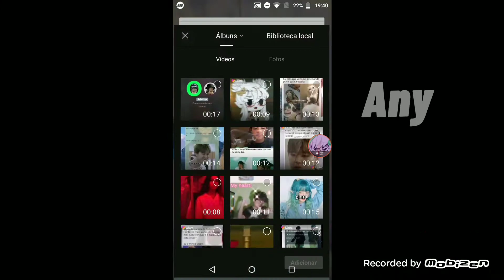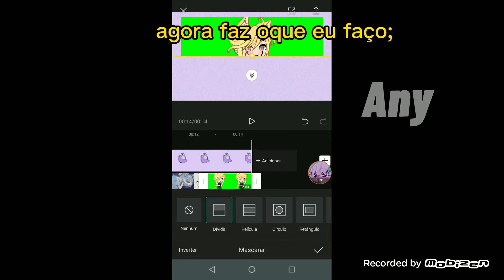•°•|| Como fazer a oc se movendo no Cap Cut || Tutorial || GL ||•°•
Pedido do : YtLéoGP

✨  Tutorial ✨

𝐀𝐩𝐩𝐬 𝐔𝐬𝐚𝐝𝐨𝐬

Cap Cut

Gacha Life

𝐔𝐦 𝐩𝐨𝐮𝐜𝐨 𝐬𝐨𝐛𝐫𝐞 𝐚 𝐂𝐫𝐢𝐚𝐝𝐨𝐫𝐚:

Meu nome é Roany

tenho 12 anos (niver: 12/06)

1.62 de altura

minhas cores favoritas são: amarelo,azul,preto e verde 🤡🖐🏻